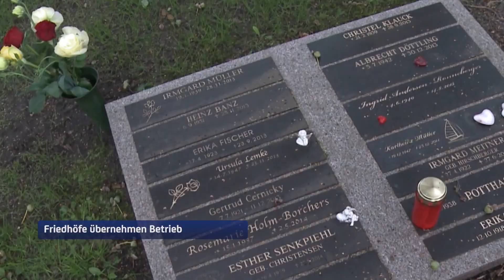Im Bezirk Hamburg Mitte: Beerdigungen online regeln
Die Friedhöfe im Bezirk Hamburg Mitte werden unter dem Dach der Hamburger Friedhöfe ab dem 1. Januar 2025 zusammengeführt. Das hat die Umweltbehörde bekanntgegeben. Mit der Übernahme der Friedhöfe Finkenwerder, Finkenried und Kirchdorf Amtshof sollen Kompetenzen gebündelt und Verwaltungsvorgänge vereinheitlicht werden. Vorallem Online-Services wie z.b. Terminbuchungen für Beisetzungen, Grabstättensuche und Feiern sollen für eine größere Zufriedenheit bei den Nutzern sorgen. Das öffentliche Unternehmen, zu dem auch der große Parkfriedhof Ohlsdorf gehört, wird schon ab dem 1. Juli den laufenden Betrieb übernehmen.